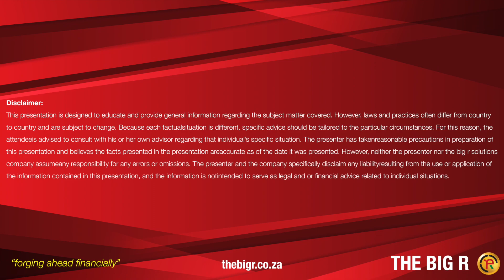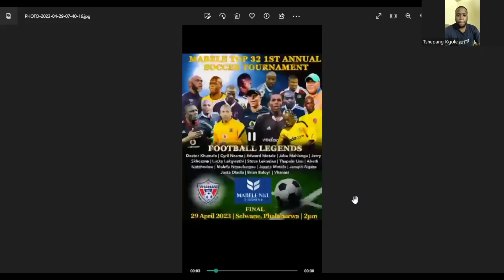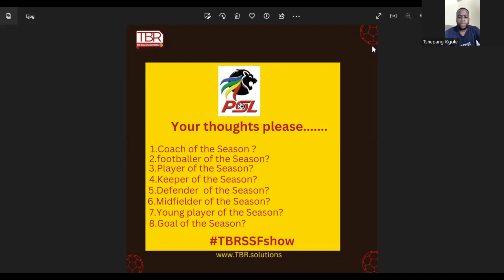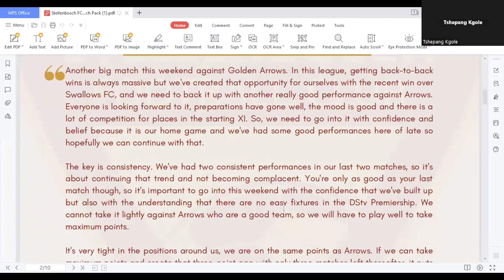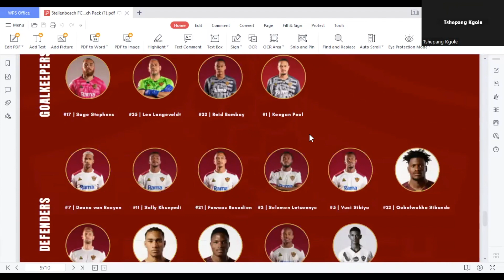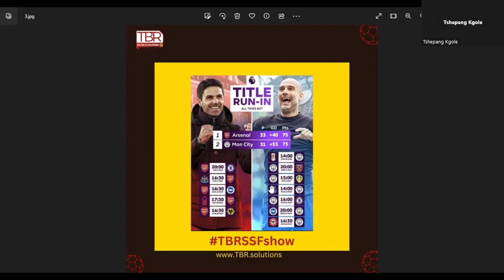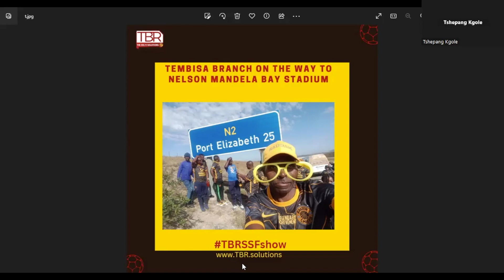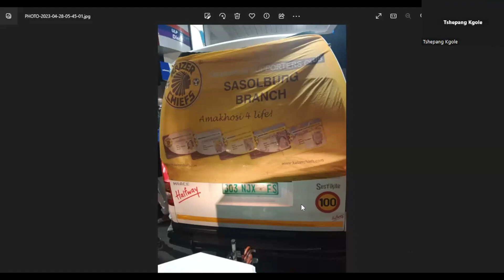If it is true, will you agree that Pitso Mosimane is responsible for solid foundation at Sundowns?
TBR SSF Show is looking at the reports that Pitso Mosimane revolutionerise the oparations at Sundowns to be what it is today in the field of play. Do you agree with the reports. Kaizer Chiefs branches in PE before and after their game with Chippa United. The show further looked at Frank Lampard's record as a coach. Who will win the payer of the year in Mzansi plus TMS (The Messi Special). The Saubrey Boyz Walefatshe is joined by Tshepang Kgole.